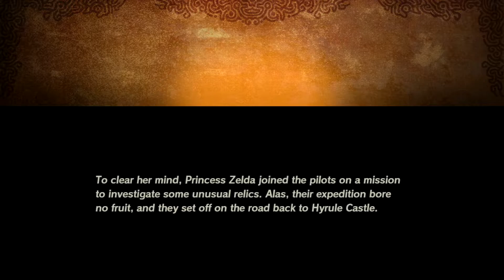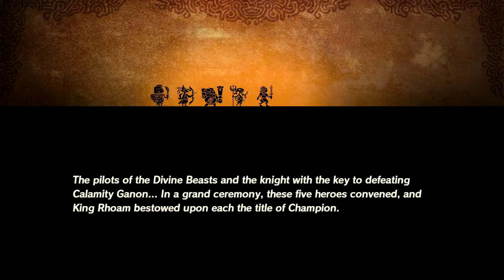Hyrule Warriors: Age of Calamity - Episode 9 - The Road Home, Besieged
Returning home after an unsuccessful expedition to investiguate some relic, the party find themselve under attack from the enemies